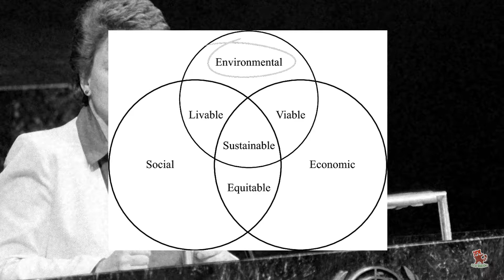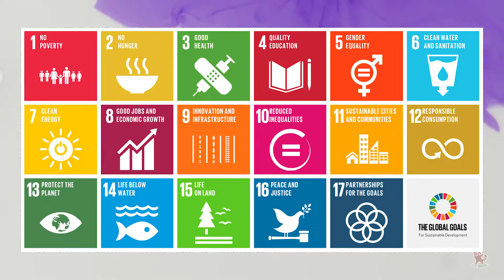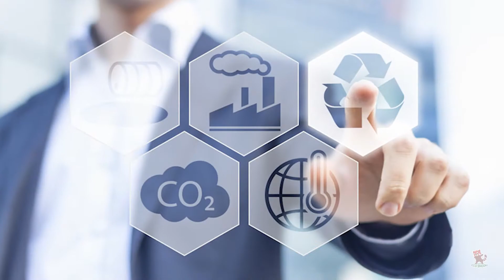What is Sustainable development & how to live sustainably ?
Many of the challenges facing humankind, such as climate change, water scarcity, inequality and hunger, can only be resolved at a global level and by promoting sustainable development and circular economy: a commitment to social progress, environmental balance and economic growth.

The rise in temperature, aggravated by human action, has a negative impact on the lives of people, ecosystems and the economy. Sea levels rise, oceans warm, desertification damages crops and water scarcity worsens expectations of progress in the most disadvantaged regions, among other effects, all interconnected.

In 2015, world leaders agreed to 17 Global Goals (officially known as the Sustainable Development Goals or SDGs). It's now seven years on, and we have more work than ever to do. These goals have the power to create a better world by 2030, by ending poverty, fighting inequality and addressing the urgency of climate change. Guided by the goals, it is now up to all of us, governments, businesses, civil society and the general public to work together to build a better future for everyone.